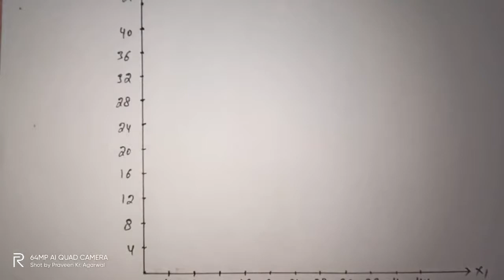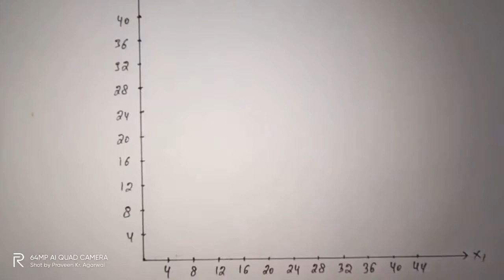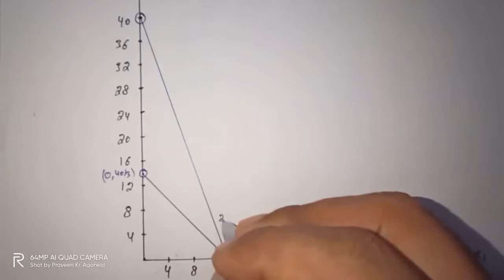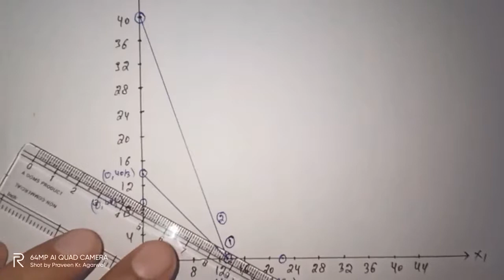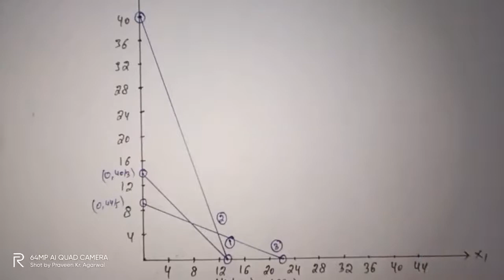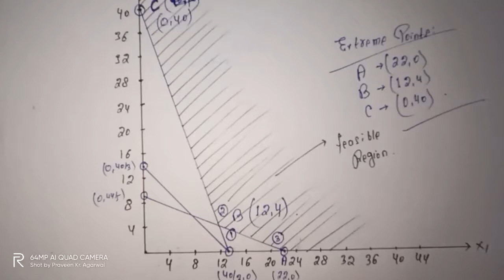Example on Minimisation LP Problem ( Graphical Method )